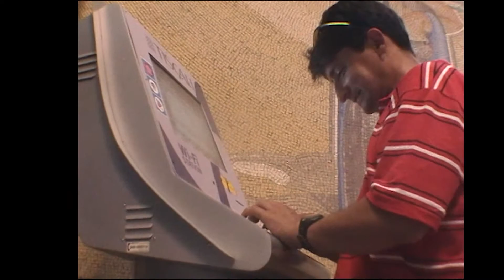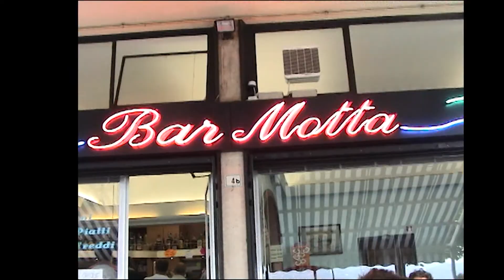Marcelo Borzino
Viagem pela Europa com os amigos para a competição ACRO 2005.